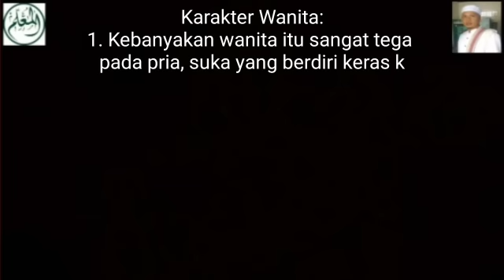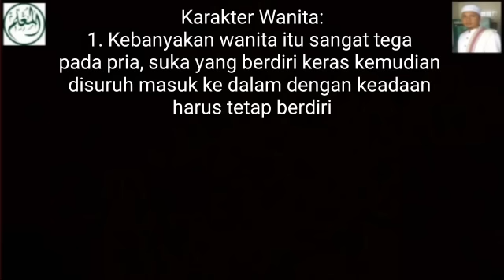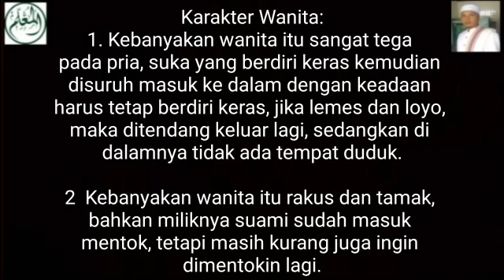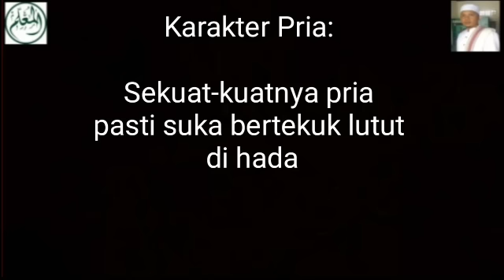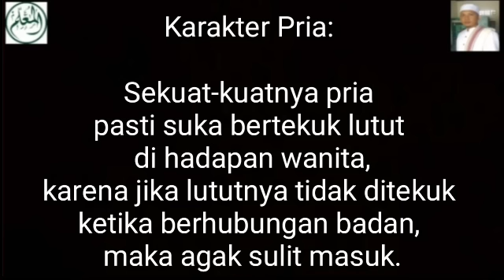Berdiri Keras - Dimentokin - Bertekuk Lutut - Suami dan Istri Wajib Faham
Karakter antara pria dan wanita bisa dilihat dari filosofi ketika berhubungan badan

Karakter Pria:
Sekuat-kuatnya pria pasti suka bertekuk lutut di hadapan wanita (karena jika lututnya tidak ditekuk ketika berhubungan badan, maka agak sulit masuk)

Karakter Wanita:
1. Kebanyakan wanita itu sangat tega pada pria, suka yang berdiri keras kemudian di suruh masuk ke dalam dengan keadaan harus tetap berdiri keras, jika lemes dan loyo, maka ditendang keluar lagi, sedangkan di dalamnya tidak ada tempat duduk.

2  Kebanyakan wanita itu rakus dan tamak, bahkan miliknya suami sudah masuk mentok, tetapi masih kurang juga ingin dimentokin lagi.